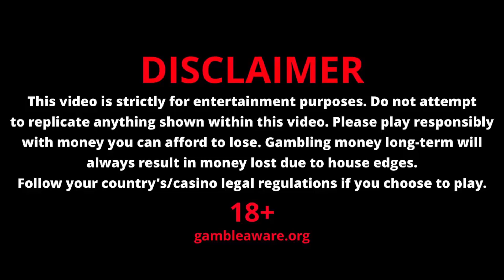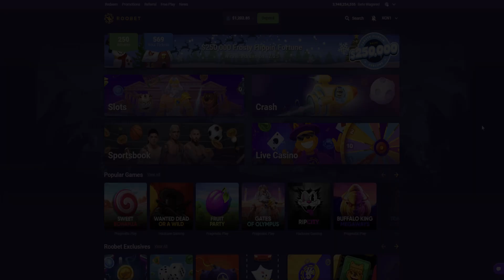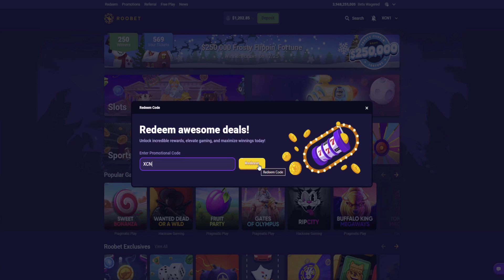I DON'T LOSE AT THE GEMS BONANZA! (ROOBET)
Today we played gems bonanza on roobet and this happened...